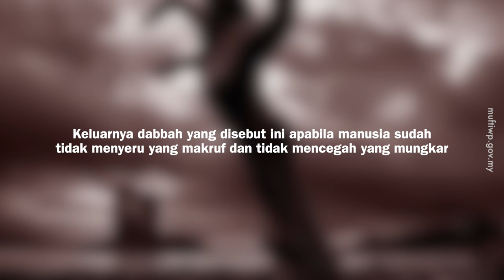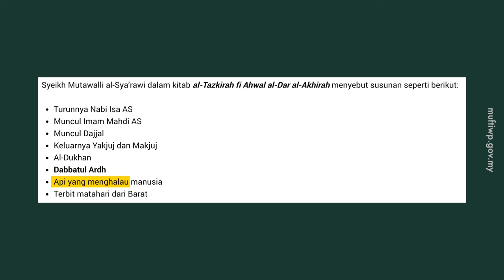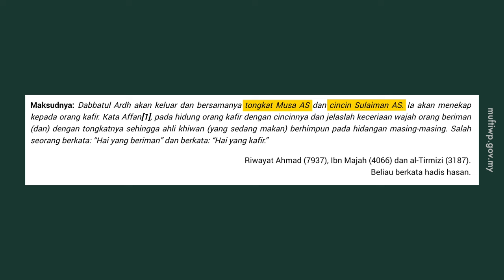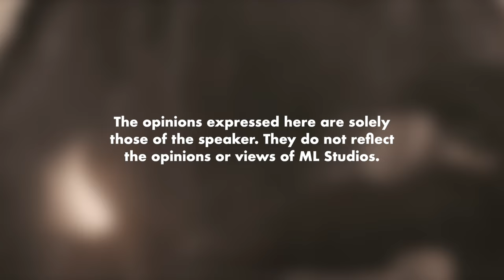Binatang Akhir Zaman: Dabbah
Membawa tongkat Nabi Musa dan cincin Nabi Sulaiman.